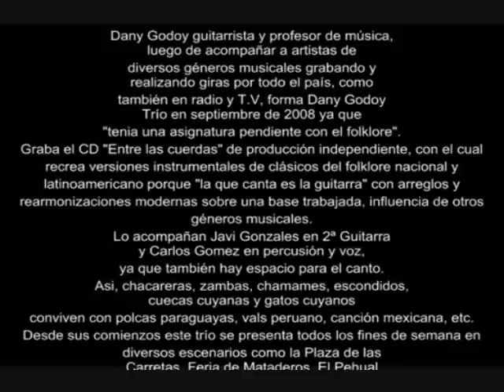3 de Mayo- Dany Godoy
Calle Angosta (Zabala) Por las Hileras (Palorma) Los 60 Granaderos (Cuadros) Dany Godoy guitarrista y profesor de música, luego de acompañar a artistas de diversos géneros musicales grabando y realizando giras por todo el país, como también en radio y T.V, forma Dany Godoy Trío en septiembre de 2008 ya que "tenia una asignatura pendiente con el folklore". Graba el CD "Entre las cuerdas" de producción independiente, con el cual recrea versiones instrumentales de clásicos del folklore nacional y latinoamericano porque "la que canta es la guitarra" con arreglos y rearmonizaciones modernas sobre una base trabajada, influencia de otros géneros musicales. Lo acompañan Javi Gonzales en 2ª Guitarra y Carlos Gomez en percusión y voz, ya que también hay espacio para el canto. Asi, chacareras, zambas, chamames, escondidos, cuecas cuyanas y gatos cuyanos conviven con polcas paraguayas, vals peruano, canción mexicana, etc. Desde sus comienzos este trío se presenta todos los fines de semana en diversos escenarios como la Plaza de las Carretas, Feria de Mataderos, El Pehual Peña los Chanchitos, Comunidad Mapuche, Peña Los Cardones, Fortín Gaucho, El C.I.E, Cultural Plaza de San Martin, Cedem 2 de Caseros, entre otros. En t.v suelen presentarse en "Tiempo Provincial" por Argentinisima y Canal 4 de San Justo, y en radio en varios programas de Folcklorisima. Su versión de "La olvidada" es el tema de apertura del programa "Cantando lo Nuestro" por A.M Mi País y la versión de Kilometro 11-Puerto Tirol, es la del programa "Mañanas Vitales" por FM Podestá. Sus videos pueden verse en Youtube.